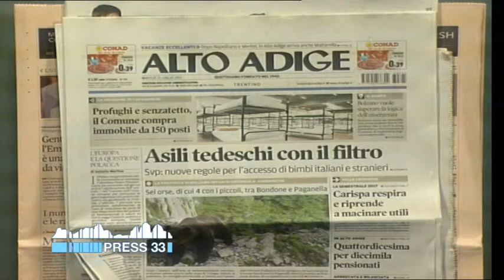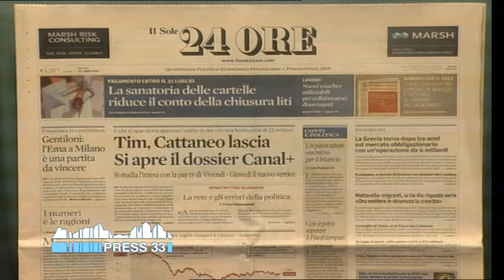Rassegna stampa flash dei quotidiani altoatesini (25-07-2017)